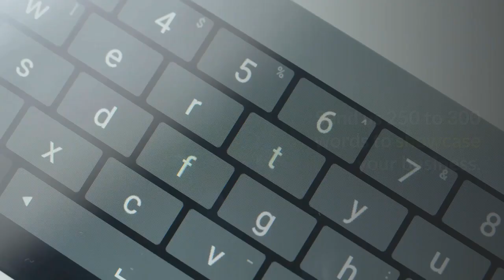Text to Speech Videos at Work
I create from home, text to speech videos to showcase any business in this format. After watching a video, customers are more inclined to visit or are ready to contact the company. Each Text to Speech Video is an excellent opportunity to get seen & heard online above your competitors. Text to speech videos continues to take a foothold online.
Send us 250 to 300 words to showcase your business. and we will draft a video for your perusal. A Text to speech video is a bargain at a pound per second. Videos keep giving every time they are viewed. Send us your words however you like and I will get it back to you A S A P.